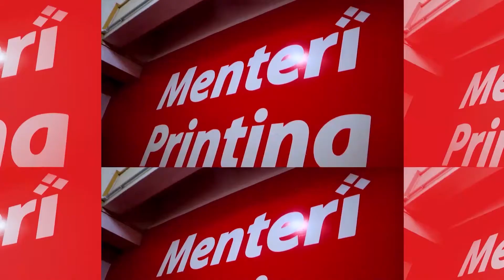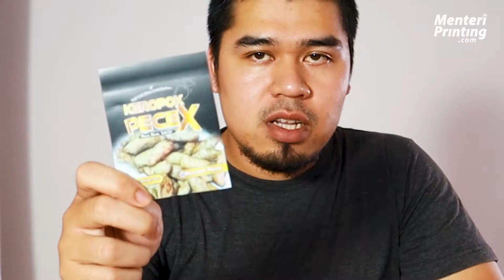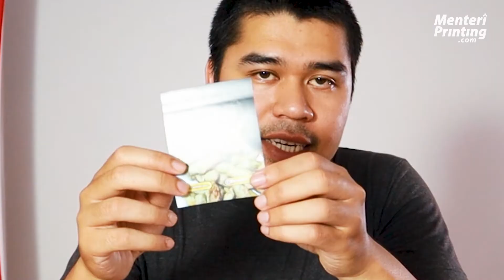2 Jenis Potongan Sticker Yang Sesuai Untuk Produk Makanan Dan Minuman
2 Jenis Potongan Sticker Yang Sesuai Untuk Produk Makanan Dan Minuman.
Terdapat dua jenis potongan sticker yang usahawan  perlu cakna untuk memudahkan urusan guna sticker label iaitu

1. Die Cut
2. Kiss Cut

Jemput menonton sampai habis 😊

Kami di MENTERI PRINTING membantu usahawan F&B terutamanya makanan dan minuman untuk buat sticker label produk secara online dan custom design. Jom ⤵️